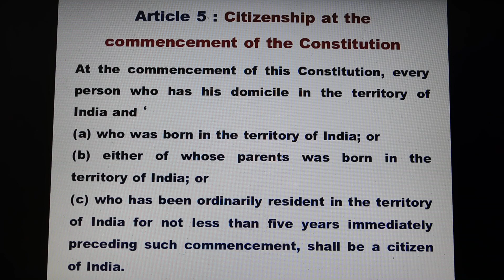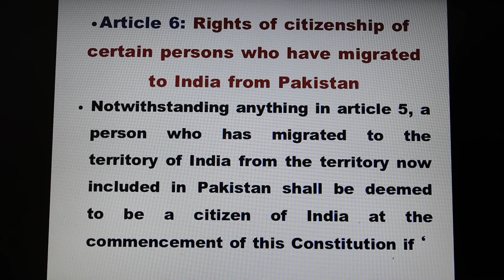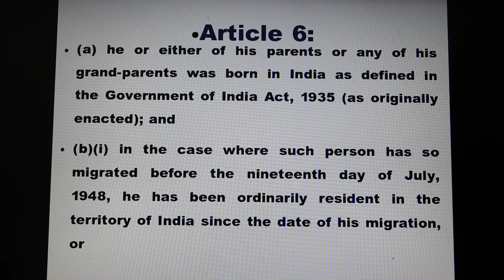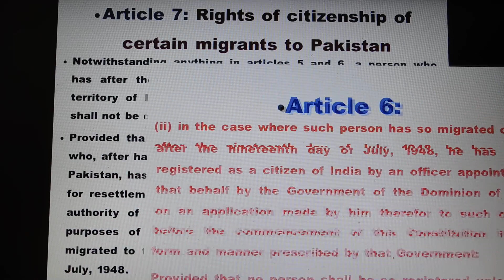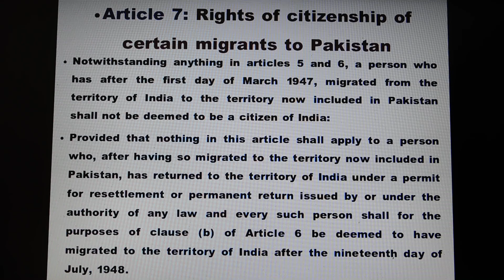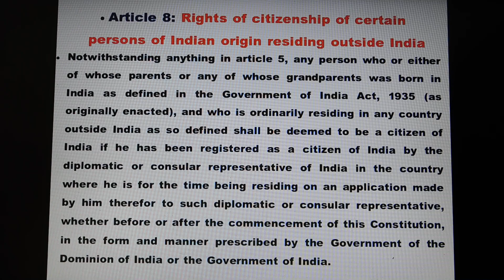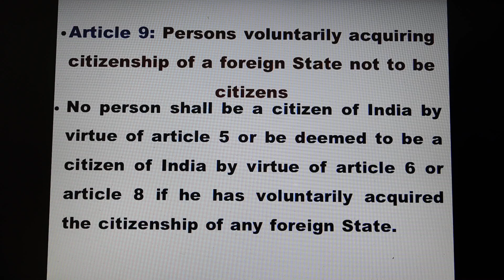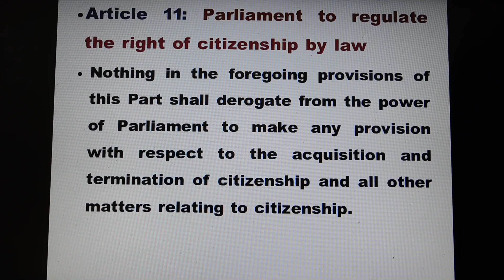Citizenship (Art. 5-11) Indian Constitution//part II OF CONSTITUTION.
Hello friends welcome to KRK-Law & KNOWLEDGE.   this      Channel  where you will get legal  & general knowledge, This video is helpful for practicing lawyers , students of LL.B and an aspirants for judicial services examinations .  this video relates to   --Citizenship
(Art. 5-11)  this video let us discuss Indian Citizenship as discussed in Part 2 of the Constitution of India. I will be covering Article 5-11 of the Indian Constitution in this video, and in the next video, we will cover Indian Citizenship Act 1955.
Constitution
CitizenshipArt5-11IndianConstitution//